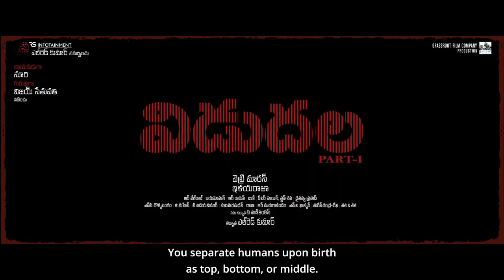Vidudhala Part1 (Telugu) Official Trailer || Vetri Maaran || Ilaiyaraaja || Soori, Vijay Sethupathi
Cast: | Soori | Vijay Sethupathi | Bhavani Sri | Chetan | Gautham Vasudev
Menon | Rajiv Menon | Ilavarasu | Munnar Ramesh | Saravana Subbiah

Banner : RS Infotainment
Produced by: Elred Kumar
Co producer - V.Manikandan
Release by : Geeta Arts
Executive Producer - G.mahesh
Directed by: Vetri Maaran
DOP: R.Velraj
Editor: R.Ramar
Art: Jacki
Stunt: Peter Hein / Stun Siva
Story: Jeyamohan
Lyrics: Suka | Yuga Bharathi
Sound Effects: Prathap
Sound Mix : T.Udhaya Kumar
VFX - Harihara Suthan
Production Executive: Chockalingam
Stills: bhaskar
Publicity Design: sasi& sasi
Pro: suresh chandra & rekha D’one
Trailer Edited by - Siva Saravanan